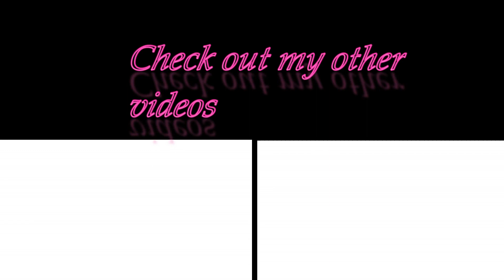Ren: Hi Ren Reaction